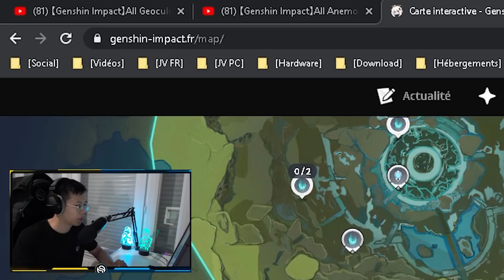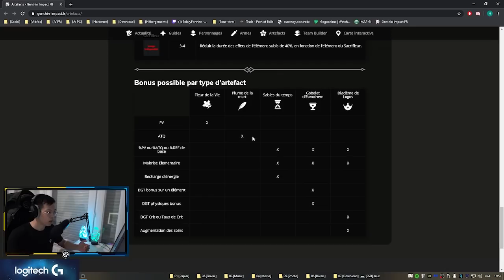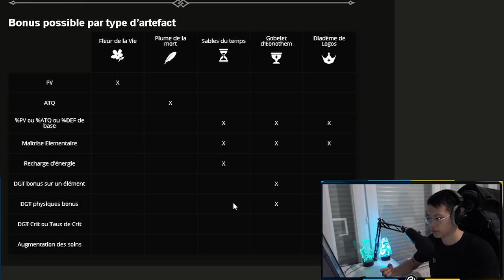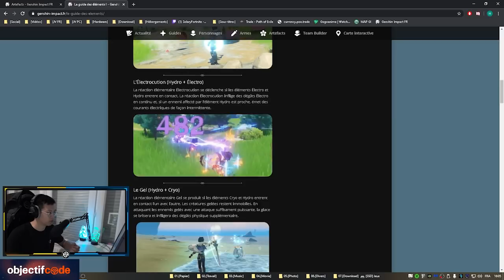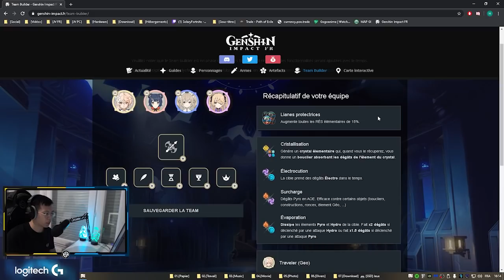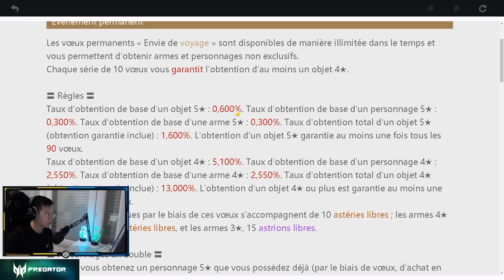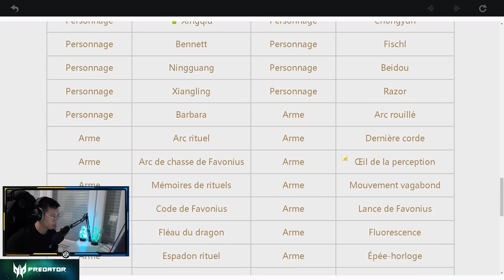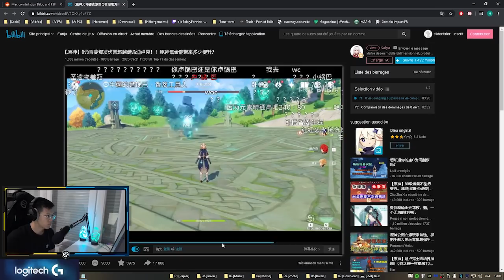Comment BIEN DÉBUTER avec ces 14 ASTUCES sur GENSHIN IMPACT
Timecodes :
0:00 Intro
0:45 Le Niveau d'Aventurier
1:14 Monter de Niveaux
2:19 Utilisation de la Résine
3:11 La Résine Fragile
4:10 Gérer son Endurance
6:07 Points de TP & Tours des Septs
6:35 Booster ses dégats
10:23 Les Sets d'Artefacts
14:53 Réactions élémentaires et déchainements élémentaires
16:20 Personnages et Tier List
20:00 Build une Team
21:40 Les matériaux d'élévation
24:36 Les Ingrédients d'Arme
26:10 Le Système d'Invocation
29:47 Que faire après l'AR35/40
31:48 Un jeu Pay To Win ?
33:10 Outro

TOUTES LES INFOS :

-Intro/Résumé du jeu

1. Niveau d'aventure/Niveau de monde

2.Comment monter de niveaux

Crédit: Mattjestic MultiGaming

3. Explications de la résine/l'utiliser

4. Quand utiliser de la résine fragile/recharge de résines

5. Anémonculus/Géoculus - l'endurance du jeu

Crédit: KyoStinV

6. Points de téléportation/Tour des septs

7. Comment faire 10x+ de dégàts

8. Set d'artefacts/Comment en obtenir

9. Réaction élémentaire/Déchainement élémentaire

10. Quels personnages à focus/Tier list

11. Build une équipe

12. Matériaux d'élévation de personnage

+Boss cité dans la vidéo

13. ingrédients d'arme

+ Donjon cité dans la vidéo

14. Système d'invocation

-Le jeu n'est absolument pas un P2P !

▼On me demande souvent le matos que j'utilise, je suis sur du Logitech, voici les liens:▼